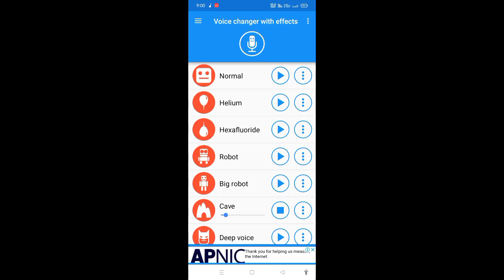mahabhart Ke bidhwa aurat kahan hai विधवाओं औरतों का क्या हुआ उनकी मृत्यु कैसे हुई suryaputra#short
mythological stories
क्या हुआ था महाभारत की विधवाओं का
mahabharata story in hindi
महाभारत
mahabharata story
hindi kahaniya
do you know
What Happened To Mahabharata's Widows
mahabharat story in hindi
mahabharat
indian mythology
hindi mythological story
mahabharat story
hindu mythology story
hindu mythological stories
mythological stories in hindi with morals
indian mythology stories
indian mythological
Samay Chakra
Mythology kahani
mahabharat ki vidhwa ka kya hua
mahabharat ki vidwan ka kya hua
mahabharat vidhvao ka kya hua
mahabharata story
mahabharat ki vidwa
mahabharat ke bad ki kahani
mahabharat duryodhan vadh ke bad
dhritarashtra ki maut kab hui thi
dhritarashtra tries to kill bhim
dhritarashtra and gandhari love
dhritarashtra ki mrityu kaise hui
dhritarashtra andha kaise hua
bhagwat katha
bhagwat geeta
motivational video
motivational speech
Gyan Plus
महाभारत युद्ध के बाद विधवा महिलाओं का क्या हुआ
What happened to Widows of Mahabharata war
What happened to Widows of Mahabharata
What happened after the Mahabharat war
widows of the Mahabharat Warriors
widows of mahabharata
महाभारत युद्ध के बाद क्या हुआ
What Happened After Mahabharata War
after mahabharat yudh
mahabharat yudh ke baad kya hua
what happened after mahabharat
after mahabharata war
mahabharata story
महाभारत
mahabharat
mahabharata
all video440
indian video
new video
2023
2023 Ka video new
aaj Ka video
aaj tak video
how to select youtube channel video
भरत
shantanu
Shabd Baan
kauvarav
pandav
गंगा विवाह
mahabharat episode 1
देवव्रत
history
samrat bharat
शांतनु
dushyant
shri krishna

raja dushyant
शांतनु विवाह
Mahabharat
history of india
महाभारत कथा
शब्द बाण
bajrang prajapati
bharatvanshi
bharatvanshi, श्री कृष्ण
ganga
ganga, गंगा
kaurav
Hindi News
महाभारत
न्यू